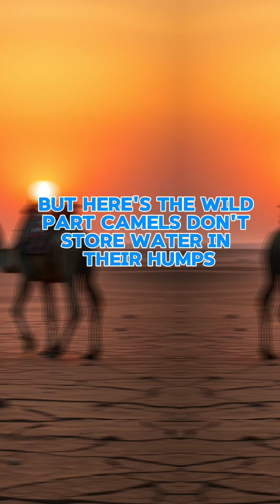“How Camels Survive Weeks Without Water | The Desert’s Ultimate Superpower!”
Camels don’t just survive the desert — they master it. 🐪🔥
In this video, discover the unbelievable adaptations that let camels go weeks without drinking water and still stay strong.

From storing fat in their humps to recycling water inside their bodies, camels are built for extreme survival. Their nose traps moisture, their blood cells stretch like rubber, and they can drink 100 liters in minutes when they finally find water! 💧

🔍 What you’ll learn in this video:
• How camels stay hydrated without water
• Why their humps are a desert superpower
• Special features that protect them from heat
• Incredible camel survival facts you’ve never heard before

🐪 Perfect for:
Animal lovers, nature fans, and viewers who enjoy fascinating wildlife facts.